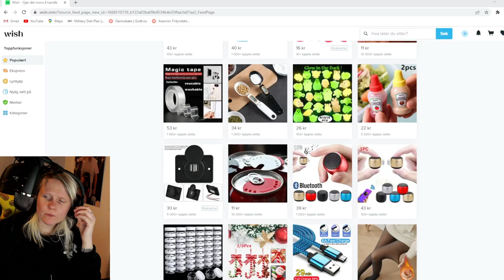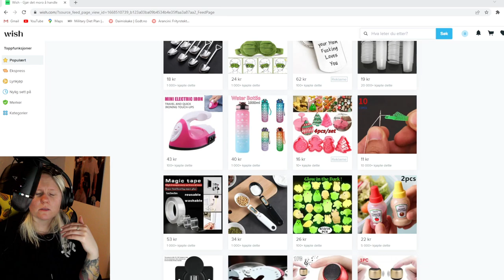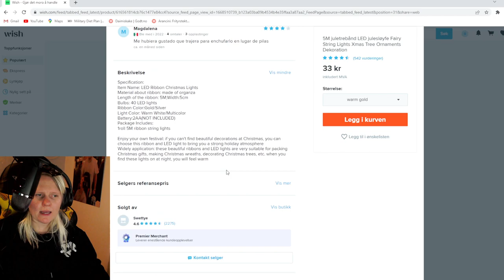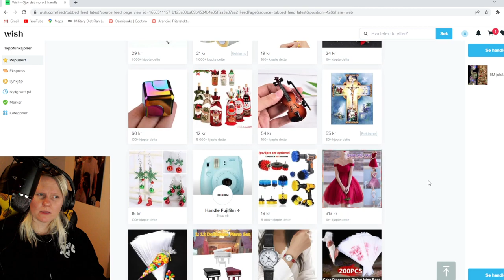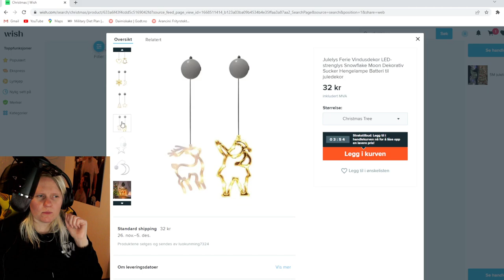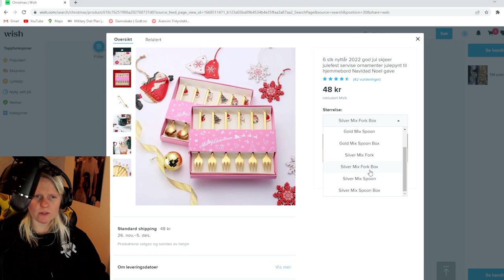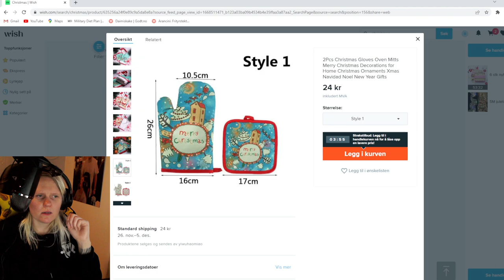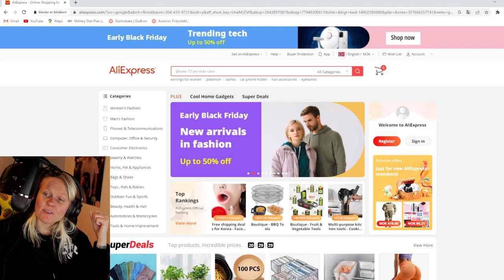ASMR - Soft Spoken/Whispering on Norwegian ~ Looking at christmas stuff (Part 1)*NORSK ASMR*